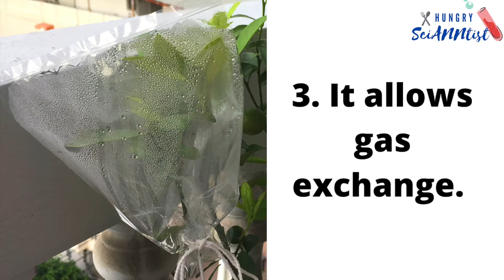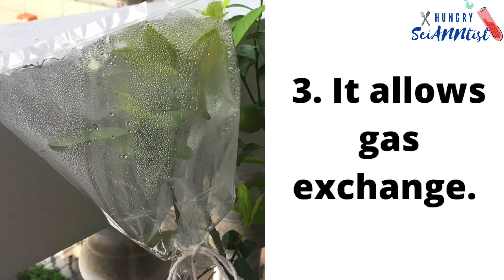TRANSPIRATION IN PLANTS | Why is Transpiration Important | How Plants Release Water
Transpiration in Plants
What is transpiration?
Transpiration is the loss of water from a plant in the form of water vapor.
How does transpiration happen?
First, water is absorbed by the roots from the soil and will be transported to the stem then to the leaves. The water will be converted into gas through the process of evaporation. The leaves have small pores which allow the water to escape as vapor. These pores are called stomata. Their role is to let out water and breathe by exchanging gases.
This experiment shows that plants undergo transpiration.  Transpiration is an invisible process. The moisture trapped inside the plastic bag is water vapor.
Why is transpiration important to plants?
1. It cools the plant. Transpiration gives a cooling effect to the body of plants.
2. It helps the plant to take up nutrients.  Nutrients from the soil enter the plants through the roots to the other parts.
3. It allows gas exchange. Opening of stomata allows water vapor to leave and carbon dioxide to enter.